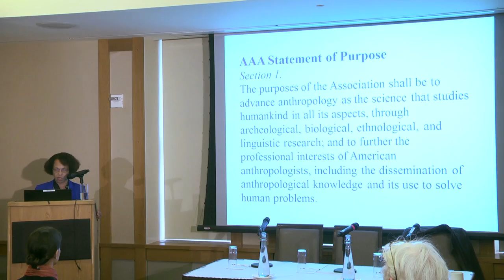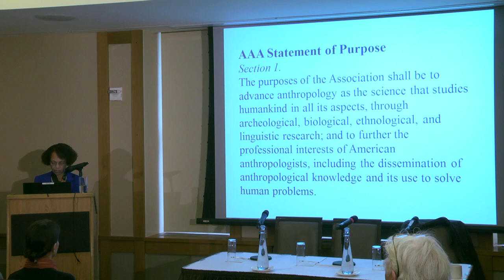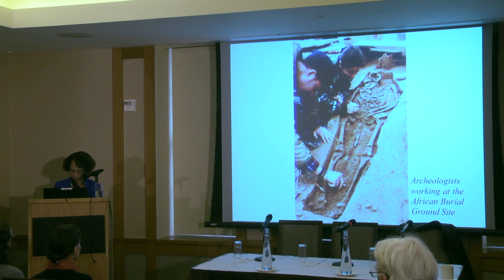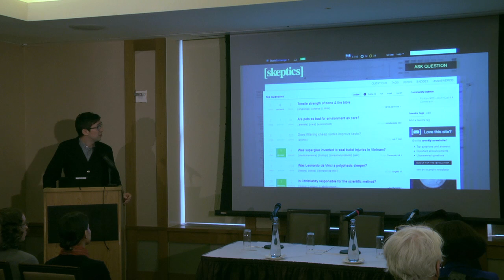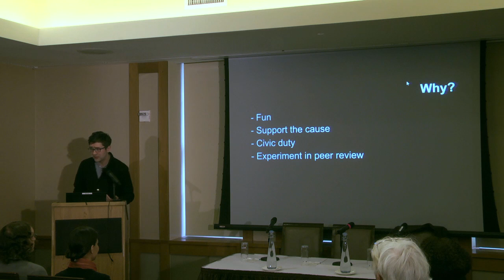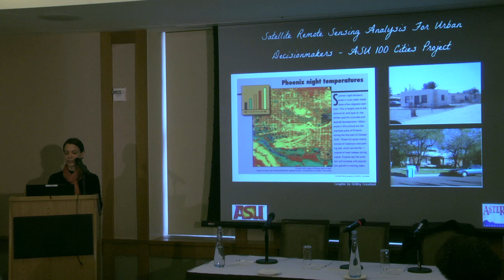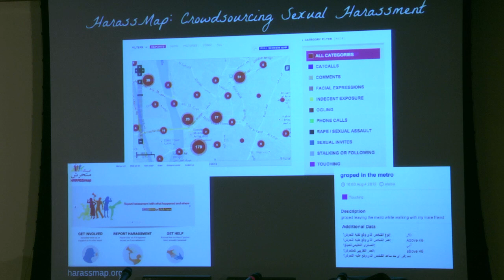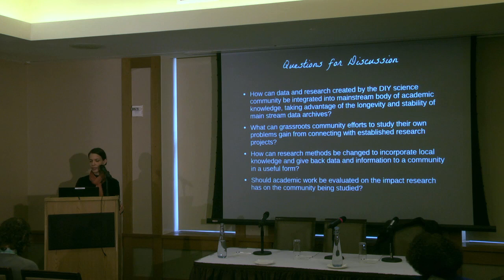Negotiating Constraints and Open Scholarship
How is research produced, accessed, and distributed in the presence of constraints? What does it mean for underserved communities to have research openly accessible to them? How does community participation in research change the nature of that research, and how do academia and society benefit? How and why should academic work be made available to the public?

Points of discussion include: exploring the ways research is being made openly accessible to overcome these constraints, how and why researchers have incorporated community participation into their projects, and alternative scholarship distribution models.

Panelists:
Leith Mullings, Distinguished Professor of Anthropology at CUNY
Dennis Tenen, Assistant Professor of Digital Humanities and New Media Studies at Columbia University in the Department of English and Comparative Literature
Lela Prashad, co-founder and Chief Data Scientist at NiJeL

Moderator: Manan Ahmed, Assistant Professor of History at Columbia University

This event was the third event this academic year in the speaker series Research Without Borders: The Changing World of Scholarly Communication. Join the discussion on Twitter at rwob and @ScholarlyComm. For more information about Research Without Borders, visit the Scholarly Communication Program website at scholcomm.columbia.edu.